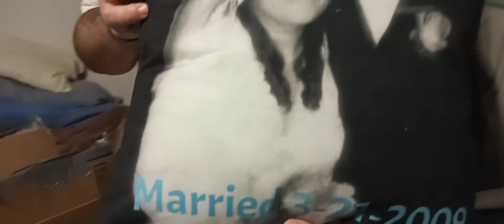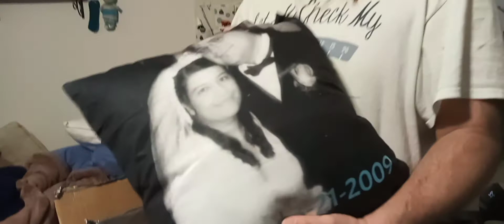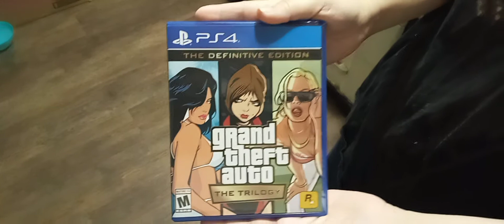Our 13 year wedding anniversary gifts to each other